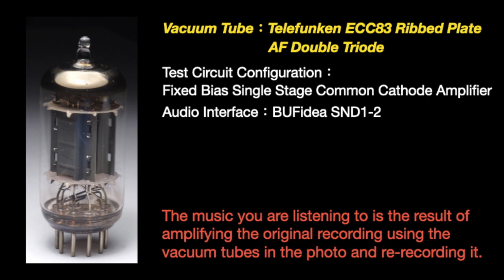Jiro Inagaki And His Soul Media ‎– Funky Stuff [Full Album]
Soul Media ‎– Funky Stuff 1975

   1. Painted Paradise (00:00)
   2. Funky Motion (06:52)
   3. Breeze (12:33)
   4. Scratch (17:10)
   5. Funky Stuff (22:35)
   6. One For Jiro (27:09)
   7. Gentle Wave (32:00)
   8. Four Up (37:21)

Tube Amplifier Circuit Version：SND3-2-1 s29
Voltage Amplifier Elements：TELEFUNKEN ECC83/12AX7 Ribbed Plate
Audio Interface：SND1-2 s4